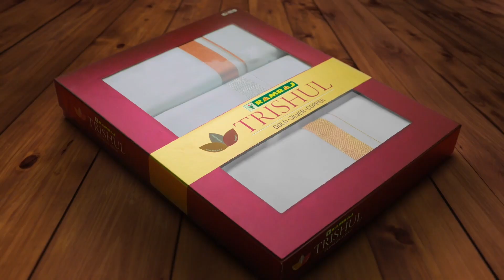தினமும் இரவில் இதை முகத்தில் தேய்த்தால் போதும் | Actress Niharikka Rajith | Dance Jodi Dance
The actress Niharikka Rajith tells us about her daily beauty, health, and car routines, as well as how she keeps her shine.